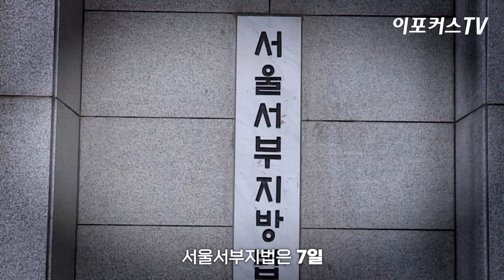남양유업 창업주 외손녀 황하나, 또 구속되나? / 이포커스TV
남양유업 창업주의 외손녀 황하나씨가 마약 투약 혐의로 또다시 구속될 처지에 놓였습니다.

황씨는 이미 지난 2019년 4월 마약투약 혐의로 구속됐다가 1심에서 집행유예로 풀려났었는데요.

(제작 : 정석현 PD)
(영상 : 이포커스TV 보도제작팀)